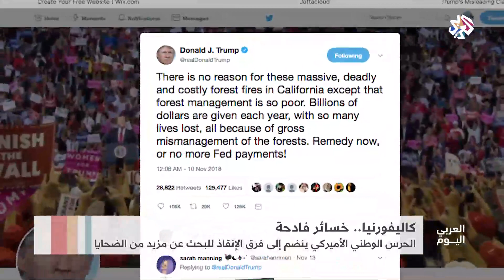العربي اليوم | حريق كاليفورنيا.. هجوم على ترمب بعد انتقاده لفرق الطوارئ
ارتفاع عدد الضحايا والمفقودين في حرائق ولاية كاليفورنيا الأميركية، وأسهم الانتقاد توجه إلى الرئيس الأميركي دونالد ترمب على خلفية مهاجمته لعمل فرق الطوارئ.